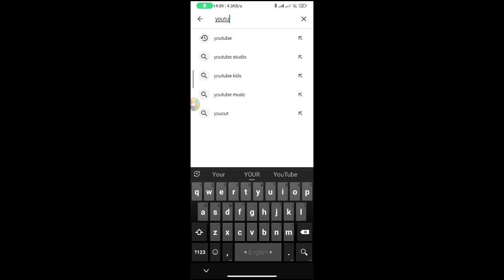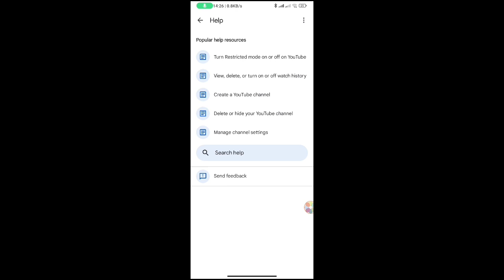YouTube Shorts Remix Green Screen Option Not Showing | Fix YouTube Shorts Remix Green Screen Missing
Fix YouTube Shorts Remix Green Screen Option Not Showing